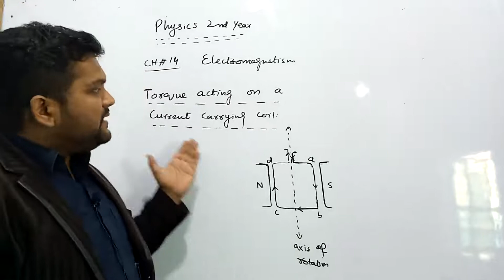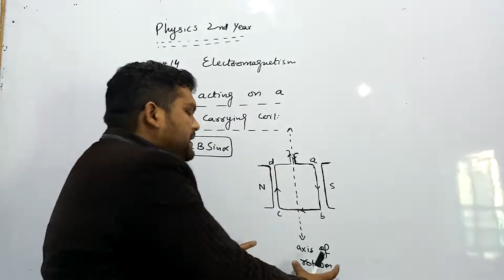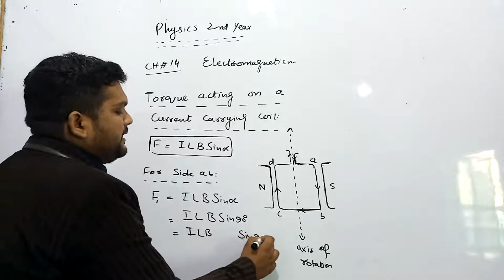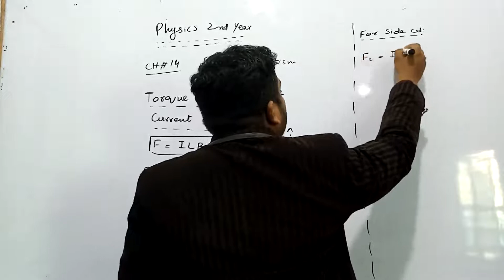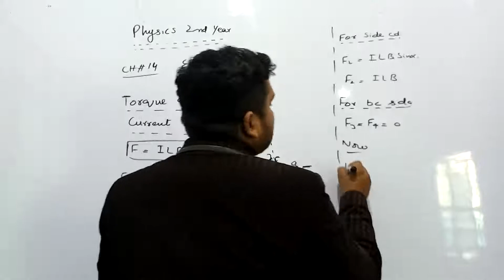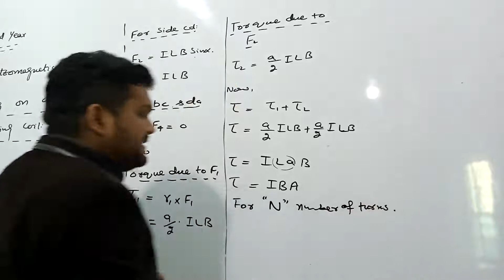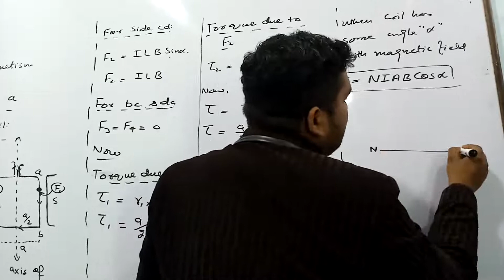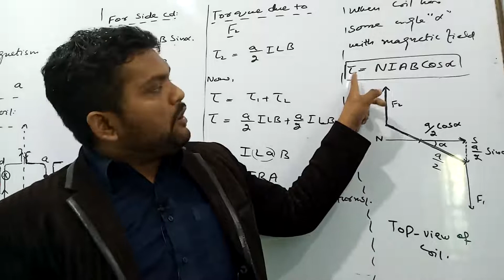Physics Part-2 (By Sir Ashraf)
Chapter#14
Topic:Electromagnetic.